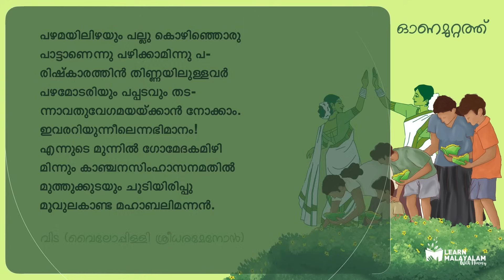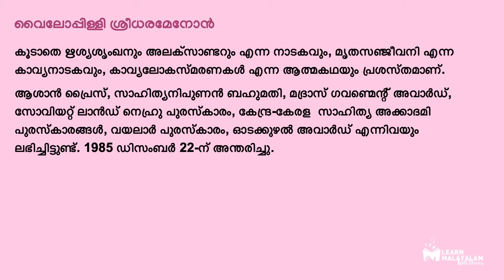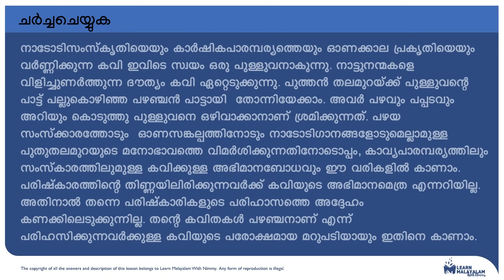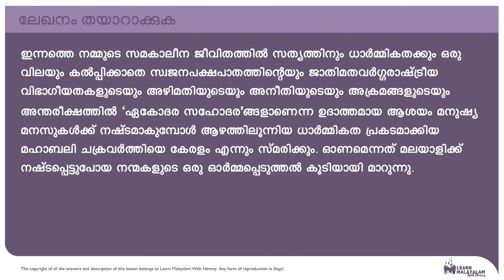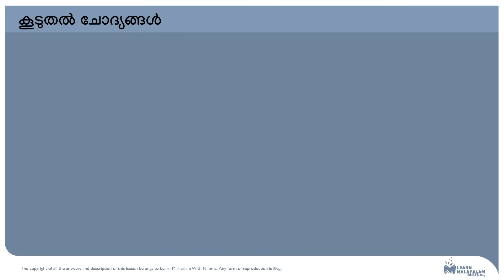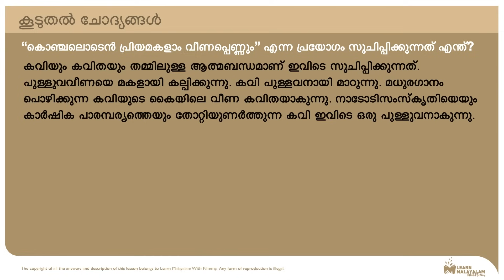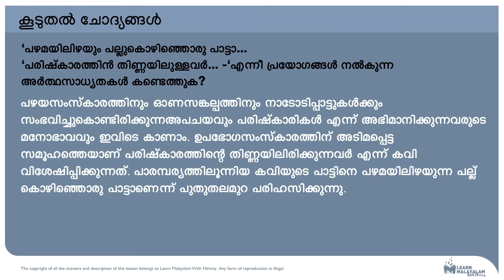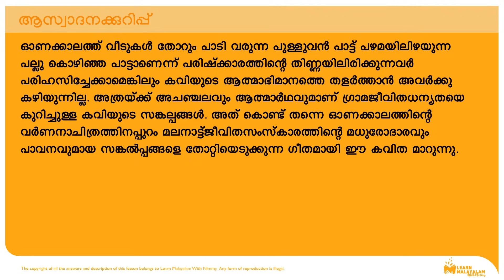Std 10 മലയാളം - ഓണമുറ്റത്ത്. Class 10 Malayalam - Onamuttathu.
Onamuttath, Standard 10,  Adisthana Paadaavali, Class 10, ഓണമുറ്റത്ത്, നിലാവ് പെയ്യുന്ന നാട്ടുവഴികൾ, Summary + Question and Answers.

വൈലോപ്പള്ളി ശ്രീധരമേനോന്റെ കവിതയാണ് ഓണമുറ്റത്ത്. ചില നിരൂപകർ വൈലോപ്പള്ളിയെ "വെറുമൊരു ഓണപ്പാട്ടുകാരൻ" എന്ന് പരിഹസിച്ചിരുന്നു. അതിനുള്ള കവിയുടെ മറുപടിയാണ്‌ ഈ കവിത.  താൻ ഒരു ഓണപ്പാട്ടുകാരൻ തന്നെയാണ്‌ എന്ന് കവി അഭിമാനത്തോടെ വിളിച്ചു പറയുന്നു.

Notes collaboration : സുരേഷ് അരീക്കോട്
കാവ്യാലാപനം : Jyothibai pariyadath ( കാവ്യം സുഗേയം )